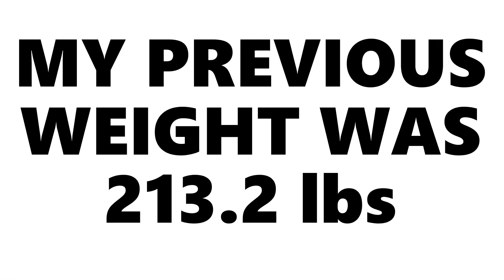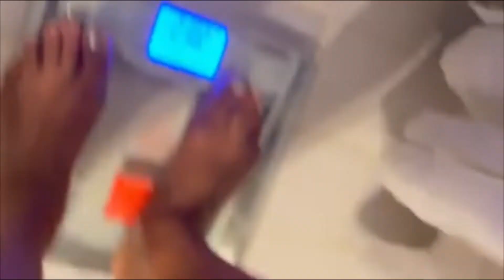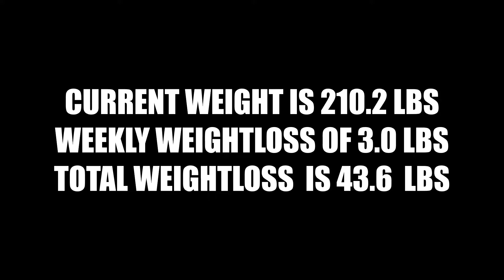WEIGHT LOSS RESULTS AFTER FIRST WEEK OF DETOX |WEEK 47 WEIGH IN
On this special edition of my Weightloss journey, I show week 47 weight -in after my first week of detox and cleansing my body and reveal my results